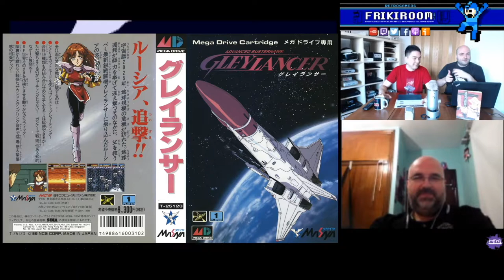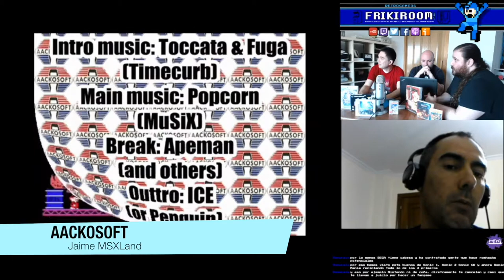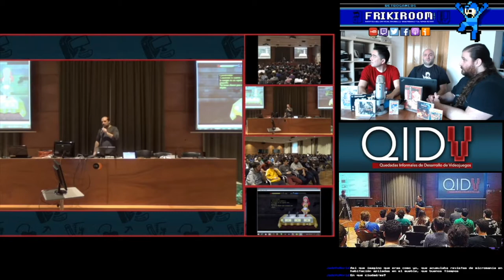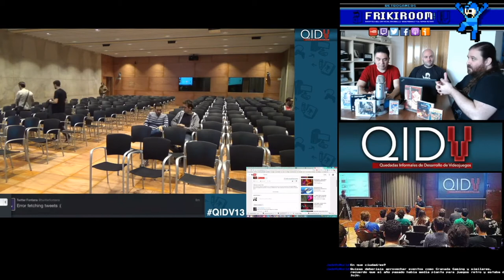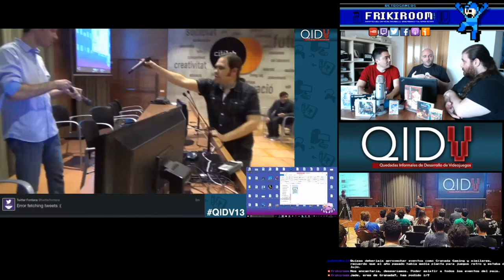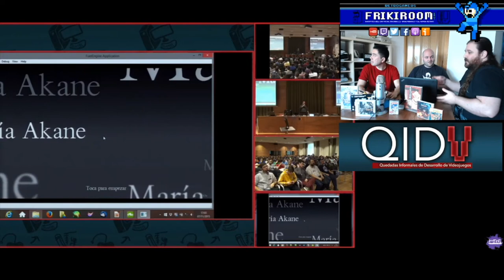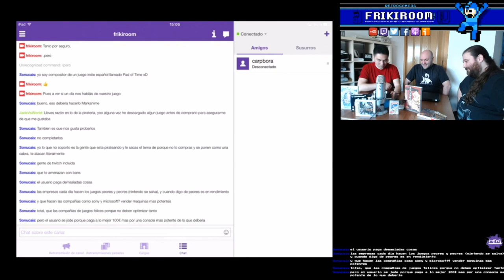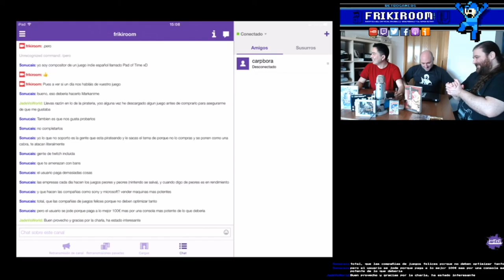RetroPodcast #08 - Video juegos retro | Castlevania, Aackosoft y QIDV [Español]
8º Retro Podcast completo. Re-subido.

1º Bloque: Retro Juegos:
- Little Nemo: The Dream Master (NES): 3:20
- Advanced Busterhawk Gley Lancer (グレイランサー) (Mega Drive): 16:55
- Salamander (MSX): 56:00
- Golden Eye (Nintendo 64): 1:22:55
frikadas, anécdotas y muchas nostalgia.

2º Bloque: RetroTema: 1:53:30
- Castlevania Retro-recuerdos y Nostalgia. Retro-recuerdos y Nostalgia de esta mítica Saga.

3ºBloque:
- Aackosoft: 2:34:48
- QIDV Las Quedadas Informales de Desarrollo de Videojuegos: 2:58:35

- Victor
- Daniel
- Ape

[Estos videos han sido directos en Twitch y son grabados con formato Podcast para iTunes e iVoox. Si prefieres verlos más cortos, dispones de resúmenes en las secciones del canal de Youtube. Gracias]